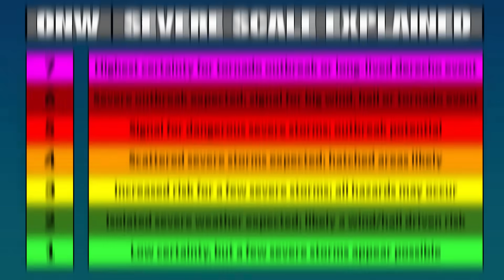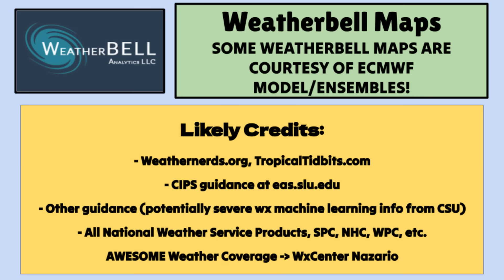This Severe Weather OUTBREAK is Getting WORSE... | ONW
This intense severe weather event is only getting worse, with the potential for scattered to even widespread significant storms Tuesday in the Mississippi Valley and Midwest, plus more storms Wednesday and onward as the front slowly moves southeastward. This video has a breakdown of the overall pattern driving the threats, plus a day by day look through the end of the week at where the most intense storms (some producing tornadoes) will be located. Temperature and precip trends will also be discussed.
0:00 - Introduction
0:35 - SEVERE Pattern Overview
4:14 - Tuesday Severe Wx Breakdown
6:42 - Tuesday Storm Timing
8:28 - Wednesday Severe Weather
9:49 - Thursday/Friday Severe Storms
11:43 - Temperature Tracking
14:22 - Temp/Precip Trends Ahead